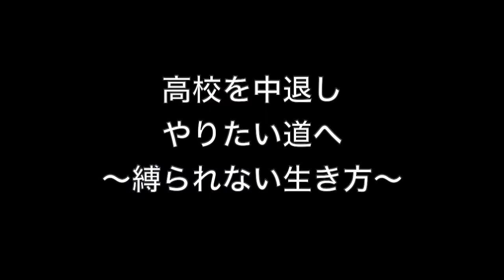【篠原正司×篠原空 親子対談】父親のわがままで息子は不幸になったのか？(8分版)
息子4歳で家出した父親。
父親のわがままで息子は不幸になったのか？

編集　星園祐子
撮影　篠原正司

～星が輝く大人の楽園～
星園スタジオ